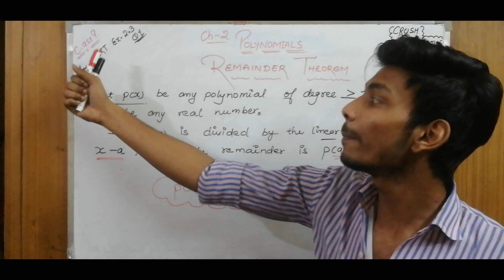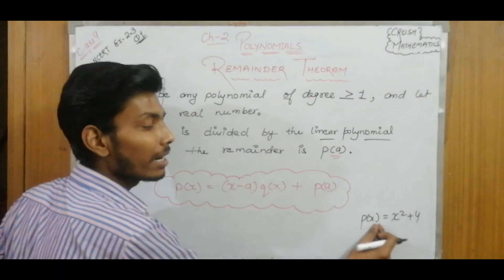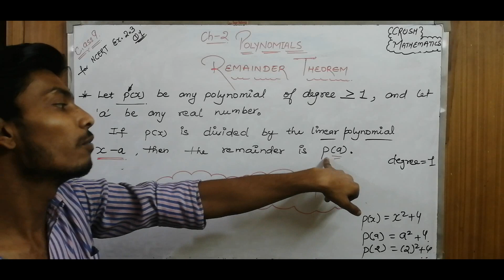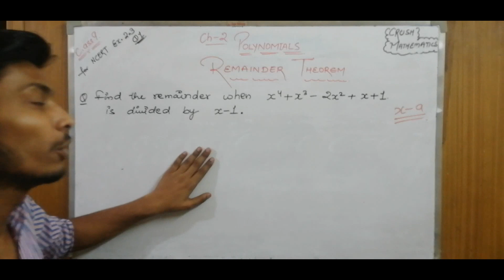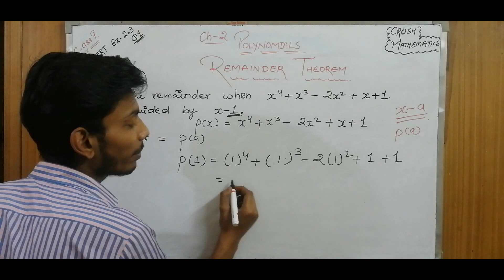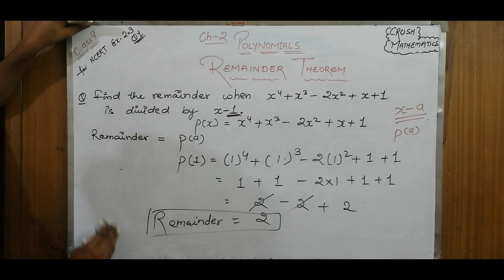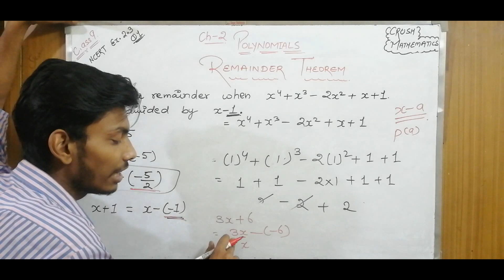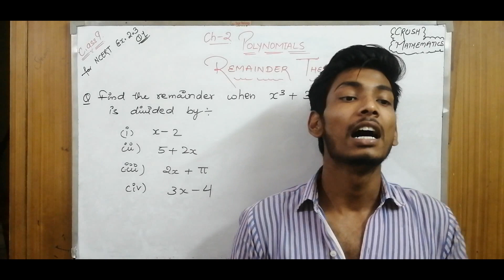REMAINDER THEOREM || CH-2 POLYNOMIALS || CLASS 9 || MATHEMATICS || BY SHIVAM SAIN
Remainder theorem.

Questions by Remainder Theorem.

Use of Remainder Theorem.

NCERT Exercise 2.3 Q.1 Maths Class 9.

By SHIVAM SAIN.

Previous Videos :-